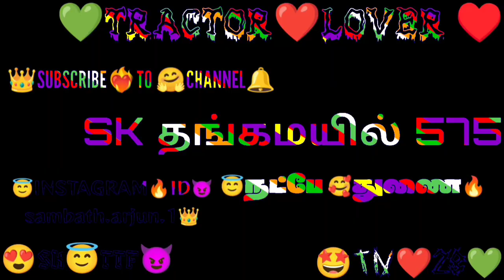மரம் 🌲 வெட்ட உதவும் நண்பர்கள் மிகவும் உதவியாக இருக்கும்